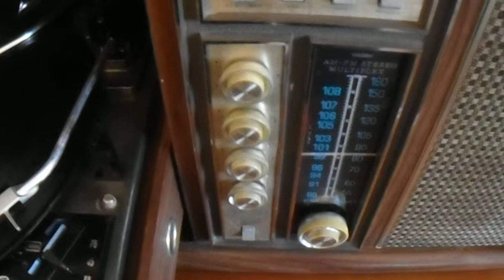admiral am/fm stereo multiplex radio & turntable